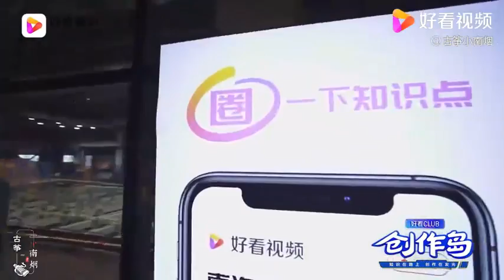古筝演奏《听我说谢谢你》，感谢好看视频给创作者提供平台追梦！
古筝演奏《听我说谢谢你》，感谢好看视频给创作者提供平台追梦！,本视频由古筝小南烟原创提供,2755次播放,好看视频是由百度团队打造的集内涵和颜值于一身的专业短视频聚合平台